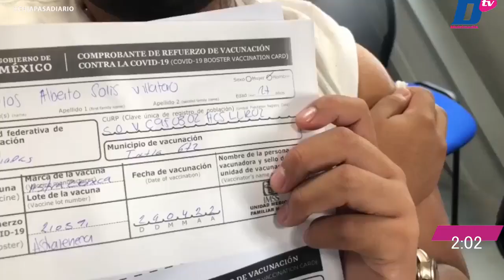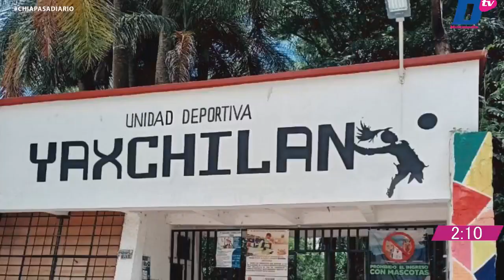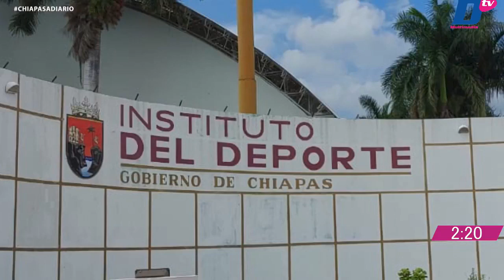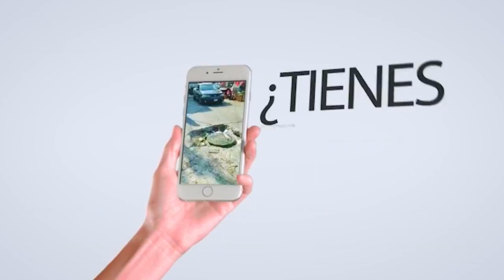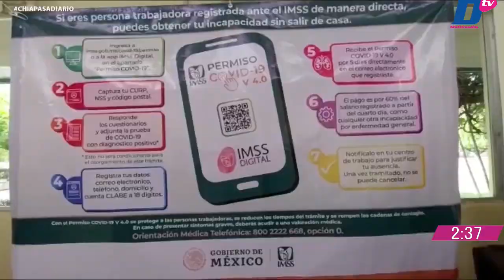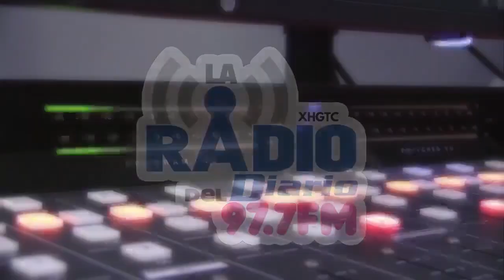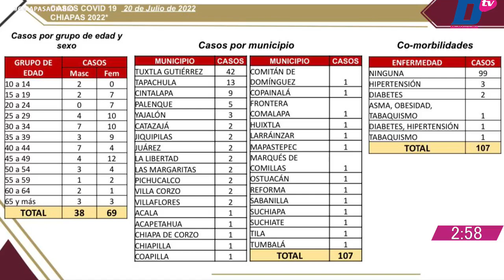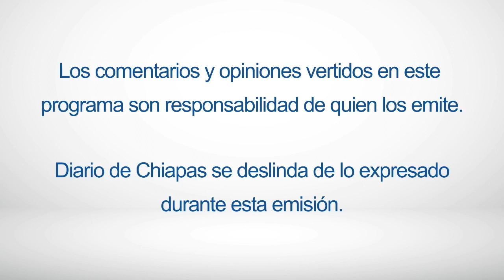En Vivo | Noticiario Chiapas a Diario | 20 de julio de 2022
🔺VUELVEN LOS OPERATIVOS PARA DESALOJAR A LOS VENDEDORES AMBULANTES
🔺Piden a la población vacunarse contra COVID
🔺Acusan taxistas organizados del Aeropuerto Internacional Benito Juárez
EnVivo | ChiapasADiario con Viridiana Alonso
🎧 Escúchanos en LaRadioDelDiario 97.7 FM